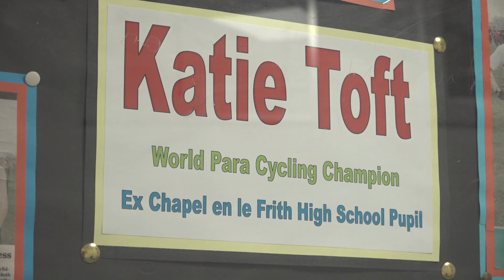Outstanding School Achievement - Chapel-en-le-Frith High School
The 2019 Derbyshire School Sport and Physical Activity Awards, run in partnership by the Derbyshire Schools’ Sports Association (DSSA), Derbyshire Active Schools Network (DASN) and Active Derbyshire, were held on October 15 at the Winding Wheel in Chesterfield.

The school was recognised for its work to ensure all young people participate in sport and activity, are engaged and have achieved their personal best. The school had several teams perform well at district or county level or above, and has increased participation and offered opportunities for all.